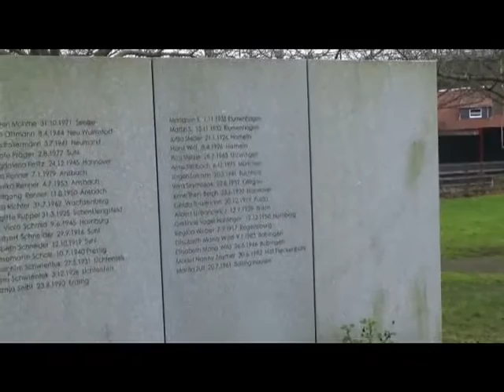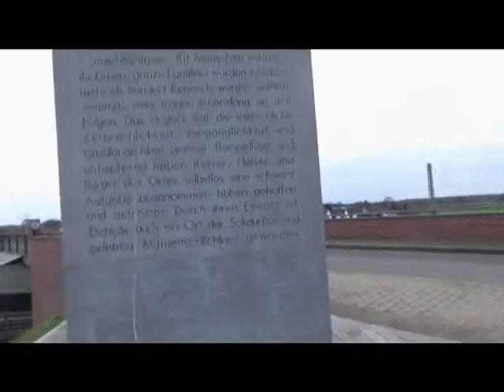roadmovie 4 Gedenkstätte DSDS Beckenbauer etc....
so das wars, der Radius der Fahrt war recht groß, danke fürs mitfahren, ich guck jetzt mal wieder nach blöden Werbungen :-) Hoffe, Ihr habt die Weihnachtstage gut verbracht (und nicht nur im Auto :-)